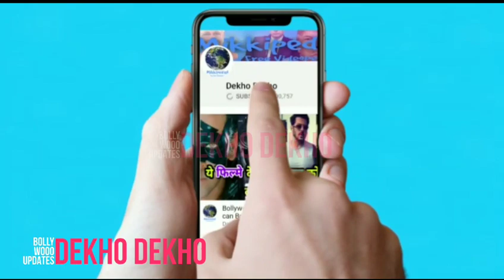Badshah reaction on Gur nalo Ishq Mitha Video Song, Badshah shocking reaction on yo yo Honey singh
Badshah Reaction on Honey singh